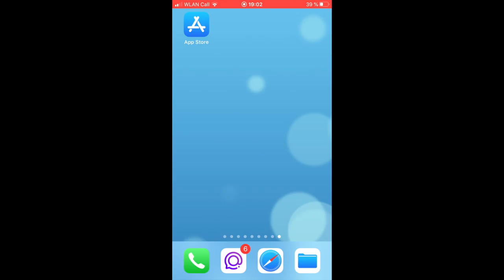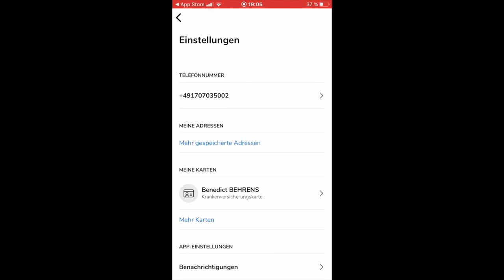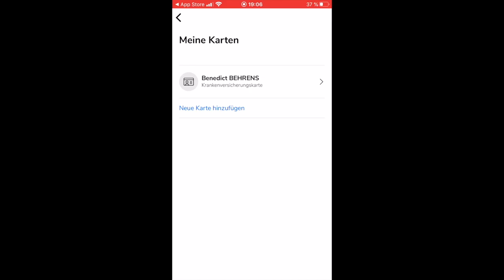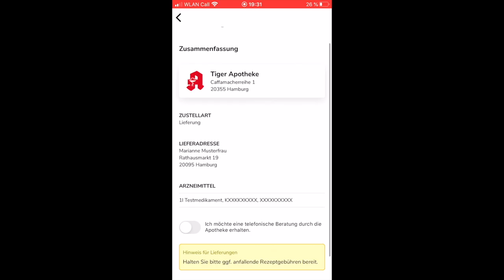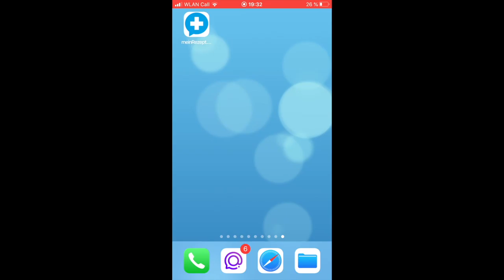Mein Film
meinRezept•online für Patienten